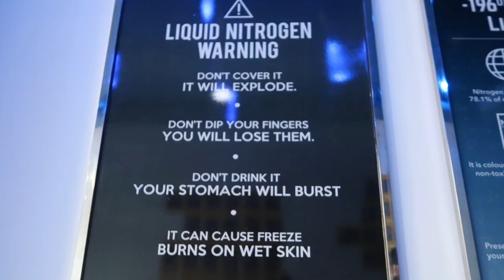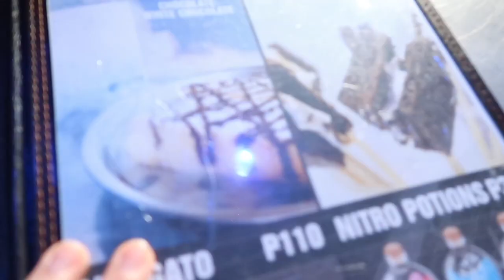VLOGMAS DAY 13 | Althea Korea Wishlist + Kremistry in Angeles City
My nephew wanted ice cream, so we checked out this new place in Newpoint, Angeles City. It is the first Liquid nitrogen ice cream shop in Angeles City, that's why I was kind of excited to try it because I've heard of it in Manila but never had the chance to try it.

Here is the link of Kremistry's page for you to check out what they serve

My plans for the day was cancelled because I had so much to work on before leaving the Philippines. So I just decided to end the vlog sharing my Althea Wishlist to you guys to help you in your Christmas shopping cause for sure there would be many good deals during the holiday season!